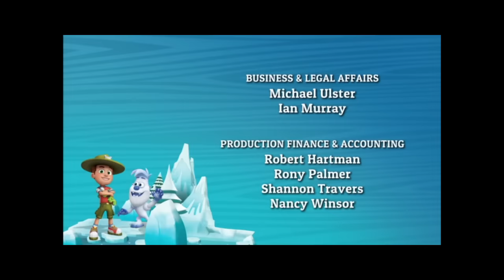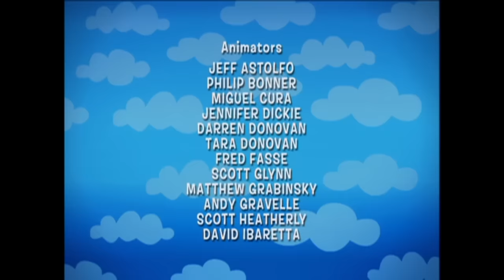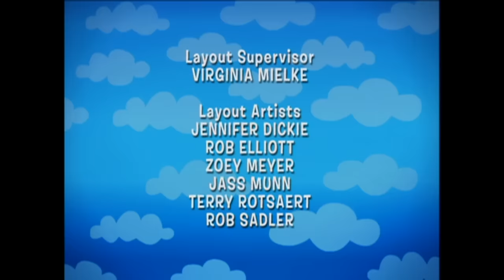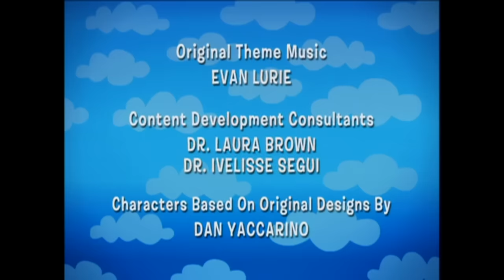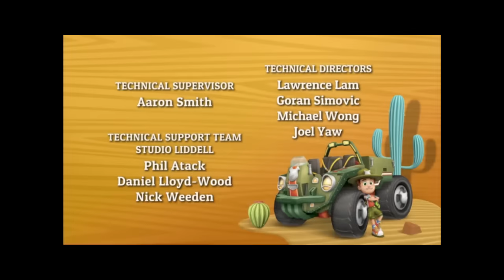The Backyardigans and Friends | FULL COMPILATION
Meet your favorite Backyard friends and their friend, Ranger Rob!